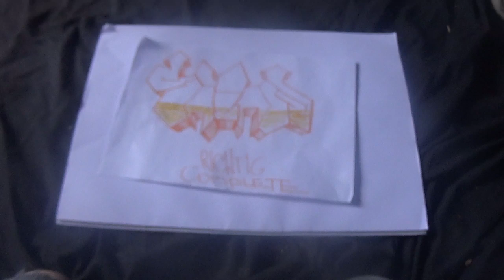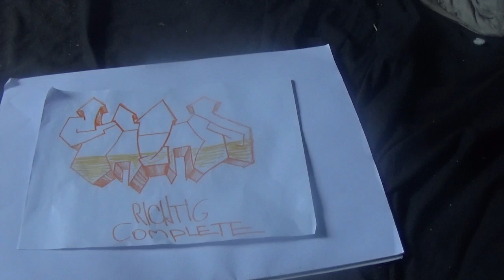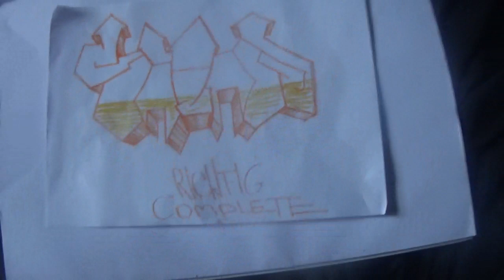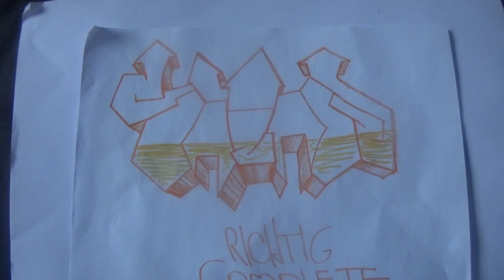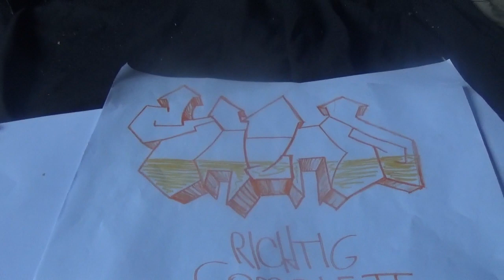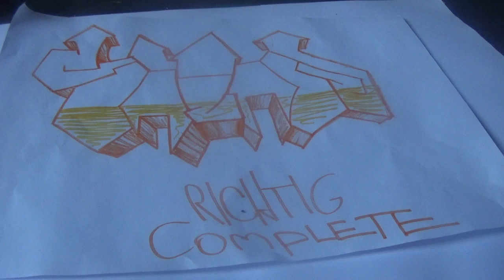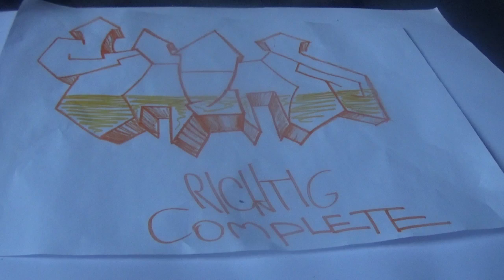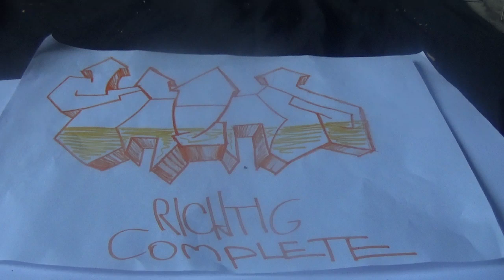DESERT RAP STAR KING STYLE RAZAR